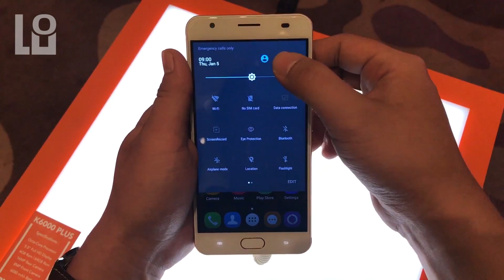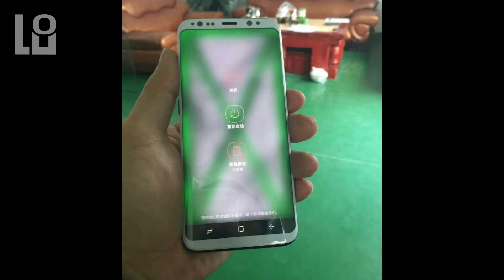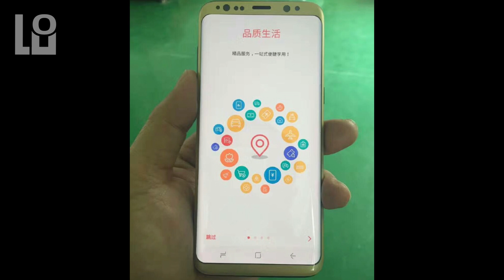СН. ZTE Quartz, Galaxy S8, Oukitel K6000 Plus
Oukitel K6000 Plus доступен для предзаказа Первые фотографии смарт-часов ZTE Quartz  Новый день и новые фотографии Galaxy S8
International Day of Forests

21 марта 2017